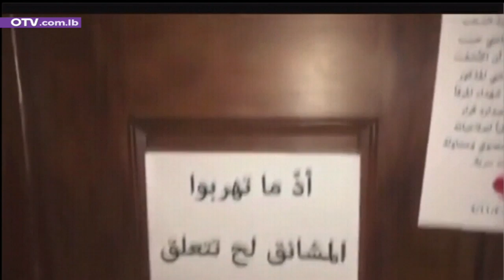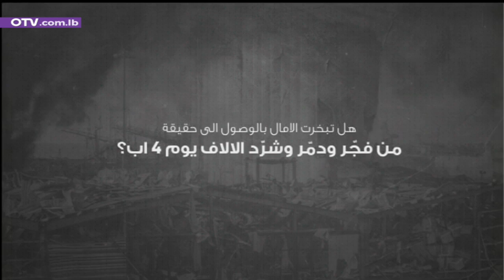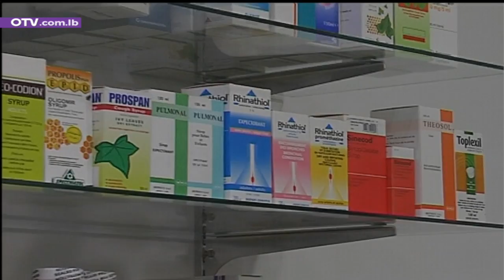نشرة الأخبار المسائية - الثلاثاء 9 تشرين الثاني 2021 مع ريتا نصور انجيليني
في انتظار أن تسفر حركة المشاورات الخارجية عن مخرج ما للأزمة المستجدة بين لبنان والسعودية وسائر دول الخليج، وعلى أمل عودة مجلس الوزراء الى الانعقاد لمواكبة التحضيرات التي أعلن عنها رئيس الحكومة نجيب ميقاتي أمس من المجلس الاقتصادي والاجتماعي، بعد تجاوز التعقيدات القضائية المفتعلة حول التحقيق العدلي في انفجار مرفأ بيروت، يمكن التوقف عند الملاحظات الآتية:
أولاً، يبدو أن خطر استقالة الحكومة قد تبدد، أقلَّه راهناً، بفعل جرعات الدعم الاميركية والفرنسية التي تلقاها رئيسها في غلاسكو.
ثانياً، بات من الواضح أن رئيس الحكومة يدرك حجم المخاطر التي ستتهدد الوطن إذا عدنا مجدداً إلى مرحلة تصريف الاعمال، وما تؤشر إليه من انعدام للاستقرار السياسي، وربما الأمني، وما اصرارُه على الخوض في تفاصيل المشاريع الإنقاذية بشكل يومي متواصل الا اشارةً واضحة الى تمسكه بإنجاز المهمة التي تقدم لها، على رغم الصعوبات.
ثالثاً، من الأكيد أن هناك اصراراً دولياً ومحلياً على اجراء الانتخابات النيابية في موعدها، بغض النظر عن مصير الطعن في القانون المعدل، وفي التجاوز الصريح للصلاحيات الدستورية لرئاسة الجمهورية. وفي هذا السياق، صار الاستعداد للاستحقاق الديمقراطي الشغل الشاغل للقوى السياسية المختلفة، اضافة الى سائر القوى الناشئة والجمعيات والشخصيات من مختلف الاتجاهات، علماً ان المواطنين حتى اللحظة لا يزالون بعيدين عن الجو الانتخابي فيما هم غارقون في اليوميات المعيشية التي تتكاثر مظاهرها السلبية يوماً بعد يوم. غير ان بداية النشرة من التطورات القضائية في ملف انفجار المرفأ.